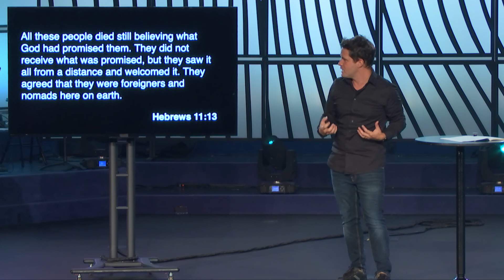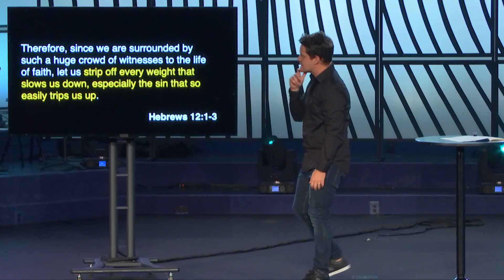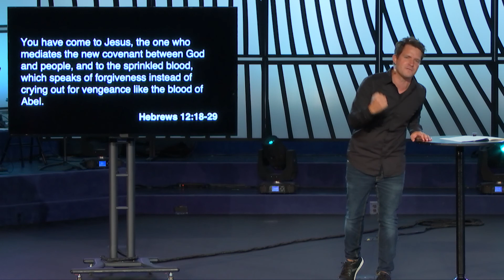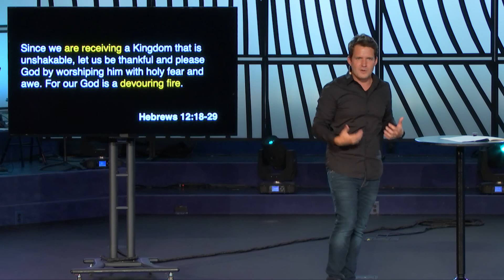The Ascent 9 6 20